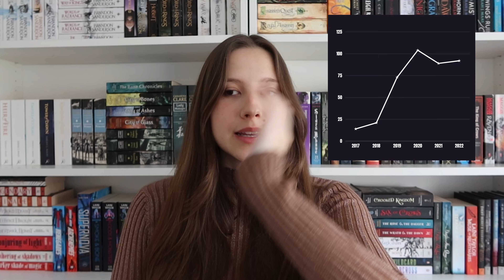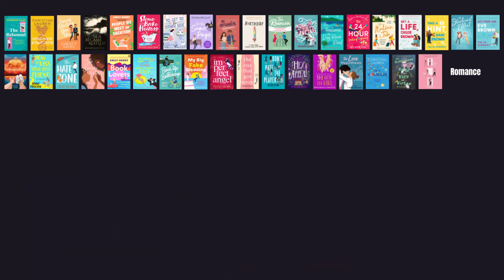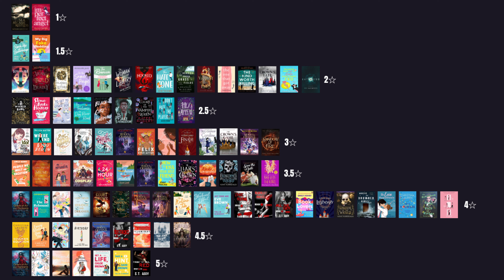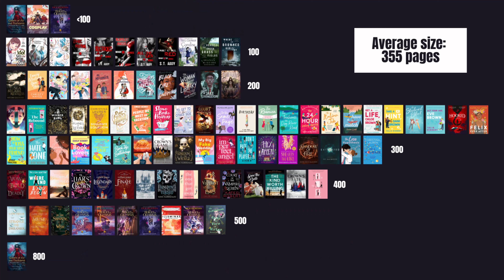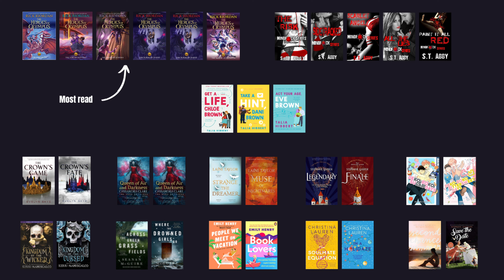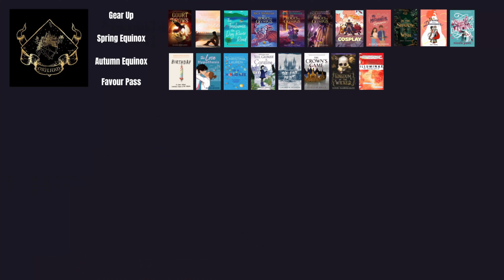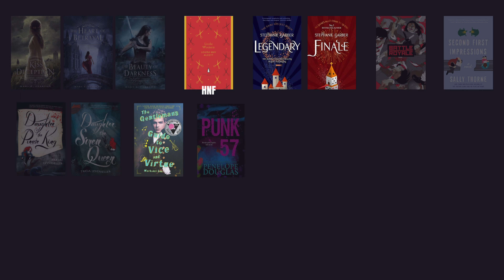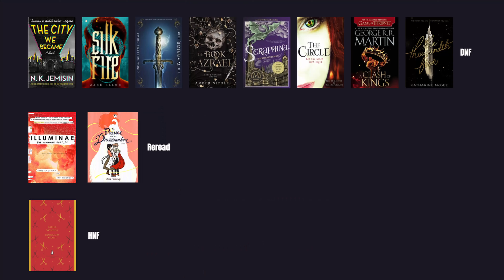2022 Reading Stats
Hi! The time has come! It took me a phat minute to edit this so that’s why it’s coming to you later in the month. Also, the two repeated books represent short stories inside those books that I count as a separate book.